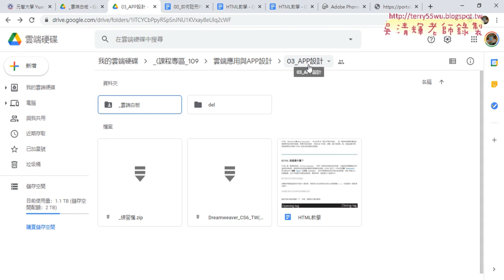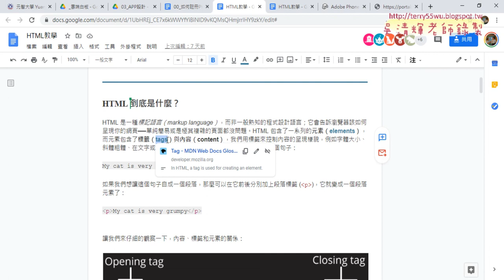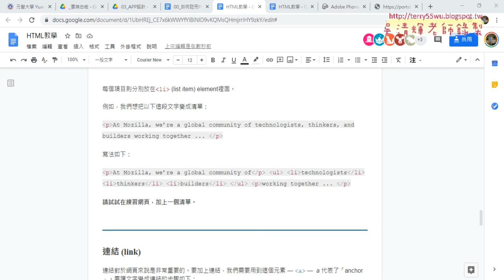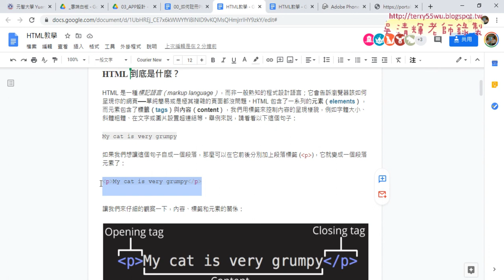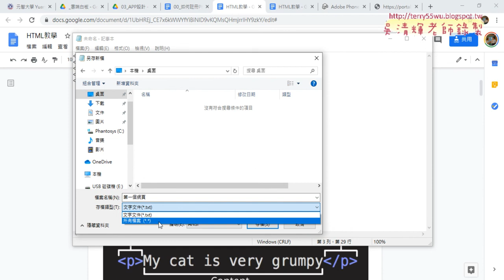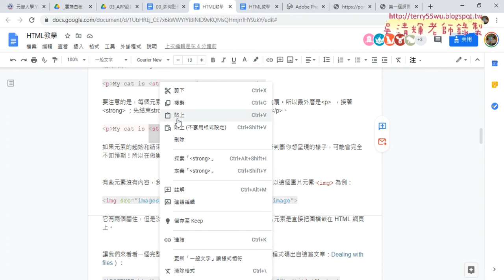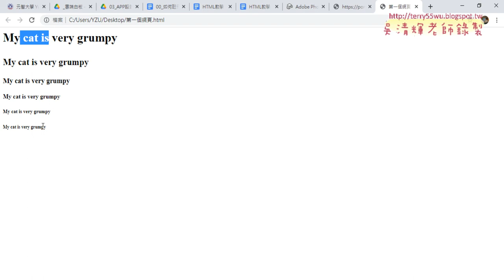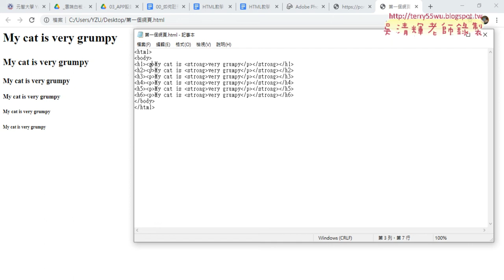02 練習建立HTML網頁與存檔